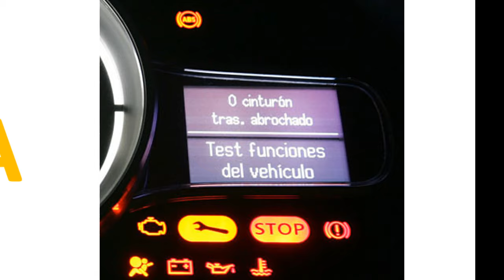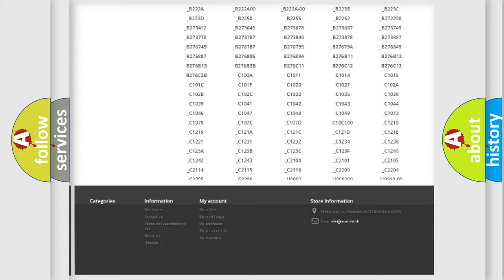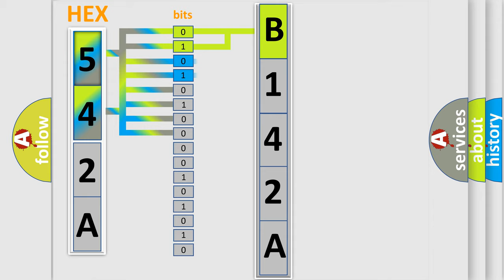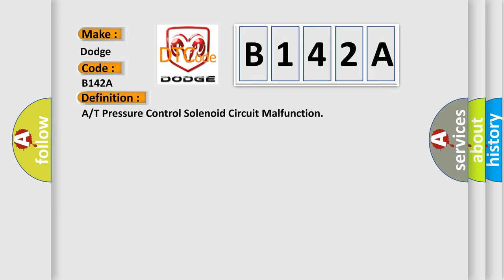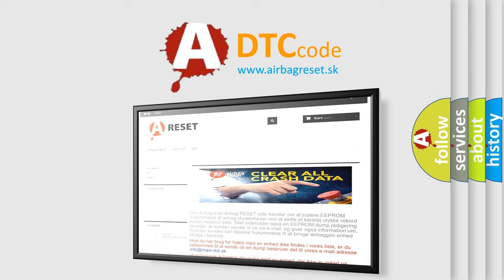DTC Dodge B142A Short Explanation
Contents:
0:21 Basic DTC analysis according to OBD2 protocol standard.
1:48 Insight into programming
2:58 A diagnostically understandable description of the Diagnostic Trouble Code
3:05 Basic error definition

Make:
Dodge
Code:
B142A
Definition:
A or T Pressure Control Solenoid Circuit Malfunction
Description:
Key on or engine running;system voltage form 9-16v,and the PCM detected an unexpected voltage condition on the A or T Pressure Control Solenoid circuit during the CCM continuous test.
Cause:
Pressure control solenoid connector is damaged or shortedPressure control solenoid power circuit is open or shorted to ground between the solenoid and the PCMPressure control solenoid control circuit is open or shorted to ground between the sole